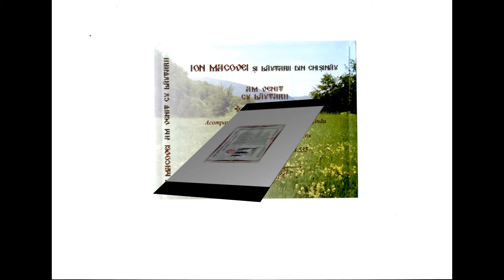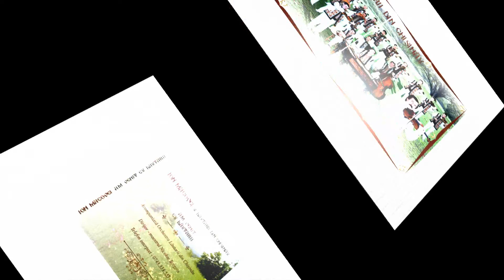Ion Macovei - Fuge o nevasta-n lume [Album: Am venit cu lautarii]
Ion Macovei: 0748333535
Acompaniaza Orchestra din Chisinau
Dirijor - maestrul Nicolae Botgros
Album: Am venit cu lautarii